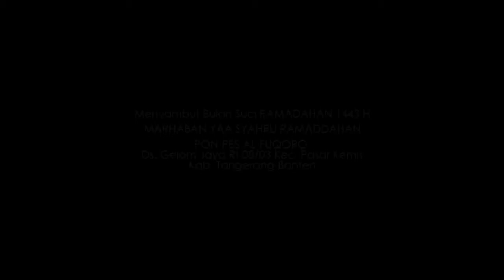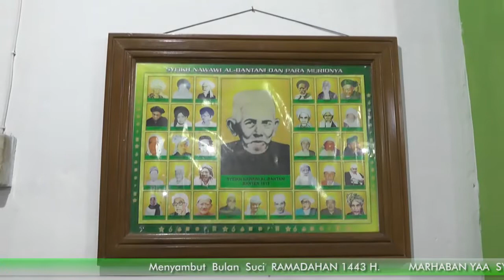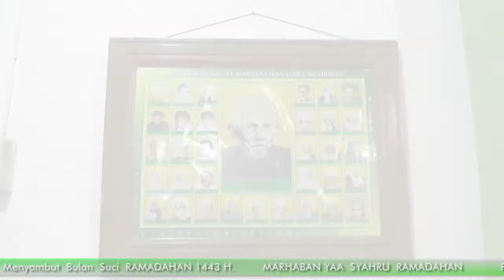Acara pesantren Al Fuqoro Gelam Jaya Pasar Kemis Tangerang